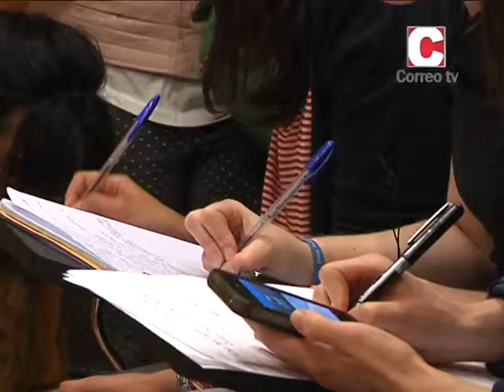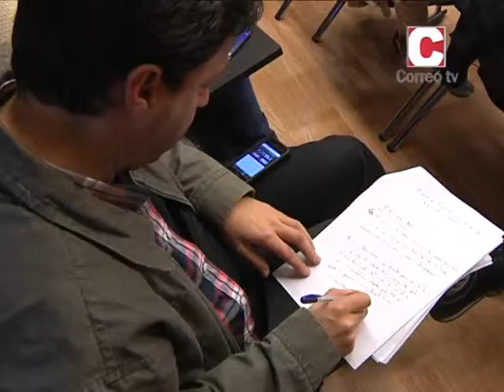DIMISIÓN CURRÁS_REACCIÓN OPOSICIÓN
CorreoTV. Declaracións de Rubén Cela, voceiro do BNG e Paco Reyez, voceiro do PSOE en Santiago, despois da dimisión de Ángel Currás como alcalde da cidade.